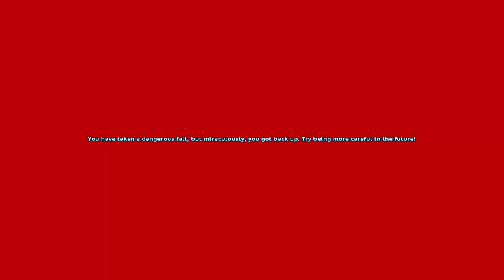Příběhové questy s Ann! (Aktualizace z 18.10.2017)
hudba v intru:J.Rabbit - Tequila! Remix
hudba v outru: Daniel Ingram - The Pony I Want To Be (Sim Gretina Remix)
Server: EE1 Pancake Mountain

-Máš skype?

-Budeme kamarádky?

Nemám zdání.